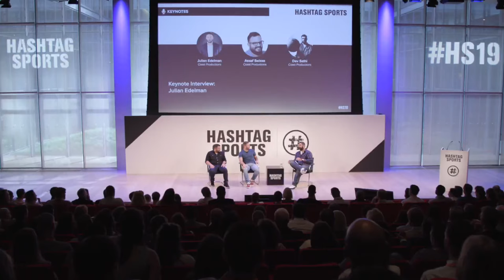Julian Edelman Talks Documentary, Selling T-Shirts, Super Bowl MVP | Hashtag Sports 2019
Instagram's Dev Sethi sits down with Super Bowl LIII MVP Julian Edelman and producer Assaf Swissa to discuss the launch of their Boston-based company Coast Productions, monetizing Julian's social media audience, and the origin stories of their wildly popular short-form content.

Vote for the Best Athletes & Creators at The Hashtag Sports Awards Presented by Budweiser